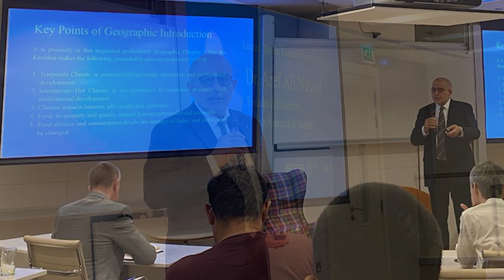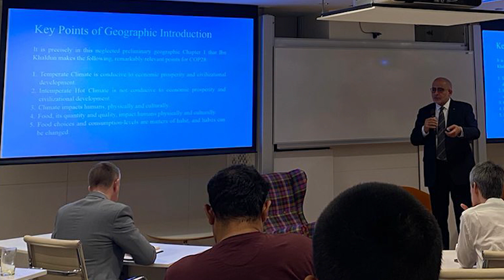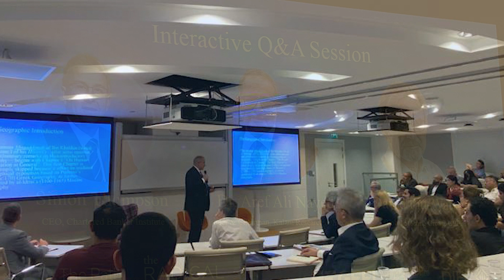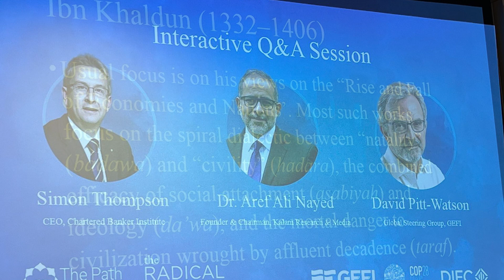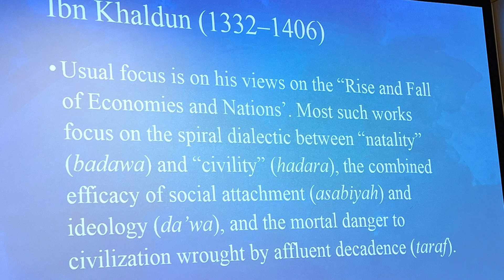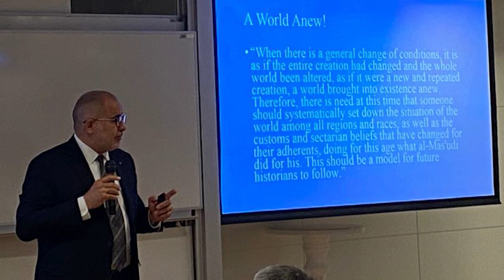Ibn Khaldun's views on 'The Climate': A lecture by Dr. Aref Ali Nayed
The aim of the evening lecture series is to explore the big picture questions and present radical alternative systemic solutions to the climate crisis using the works of Adam Smith and Ibn Khaldun.

Speakers will draw parallels between Ibn Khaldun and Adam Smith's theories and contemporary environmental and economic theories, analysing how insights resonate or differ from modern perspectives about climate's impact on the rise and fall of economies and nations.